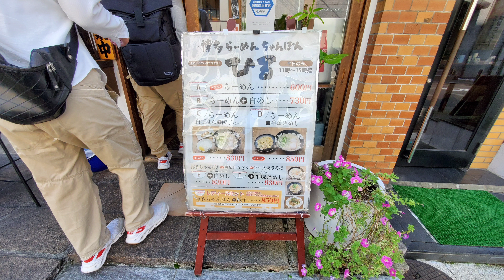ひるとよる 博多らーめん ちゃんぽん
博多ちゃんぽん&半焼きめしセット ¥930

福岡県福岡市中央区大名２丁目２−４１